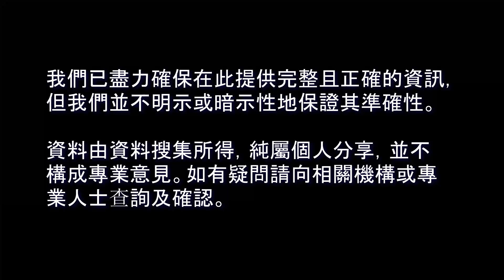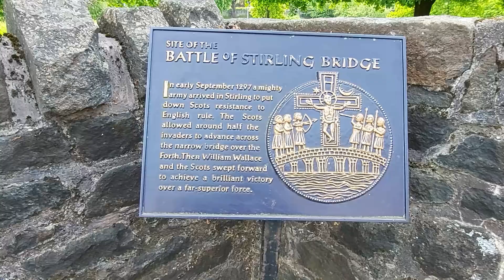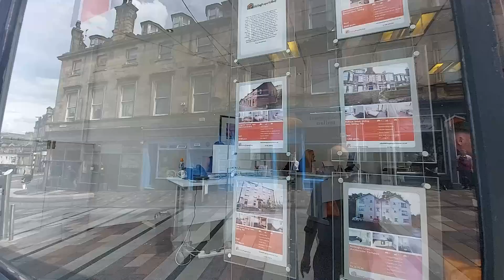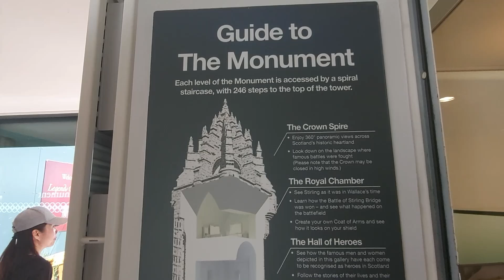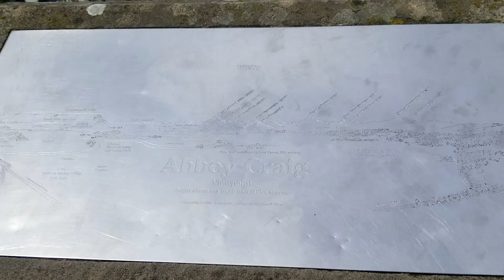22/333 城區介紹篇︰Stirling 蘇格蘭人口最少的市鎮 BNO移民英國 BNO_VISA_簽證【廣東話】